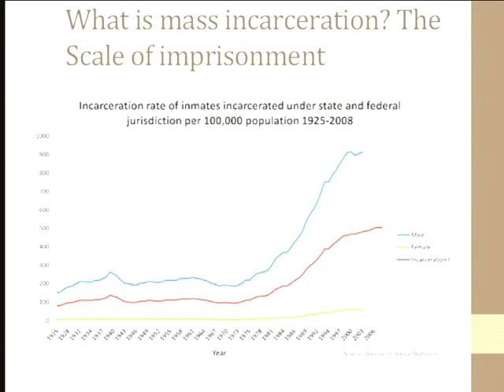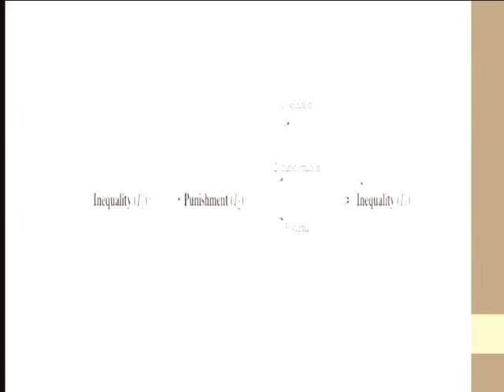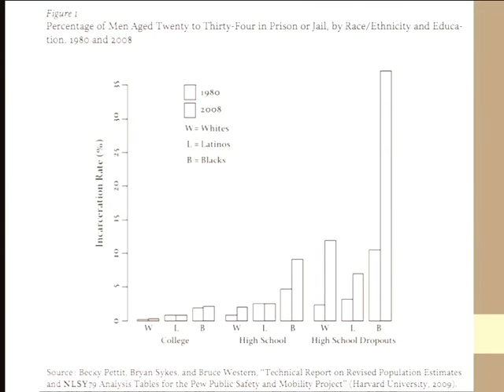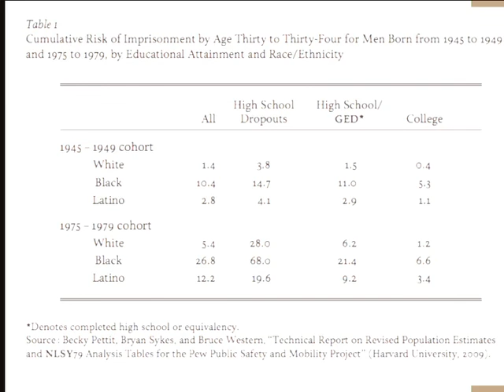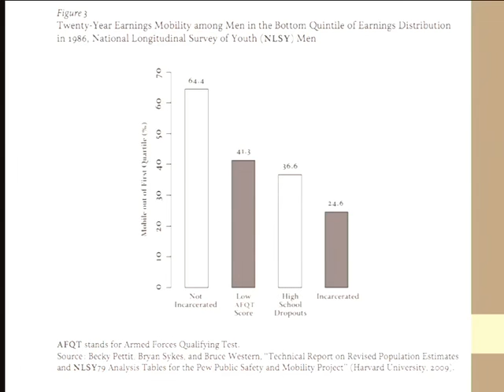2012 04 10 Lecture 22 Mass Incarceration and Inequality001